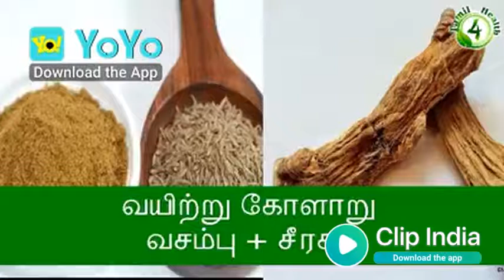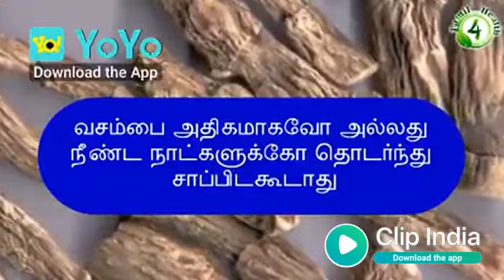Unknown benefits of Vasambu